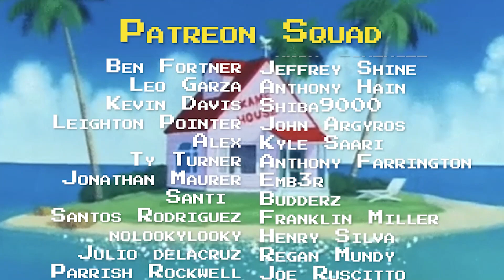DBSCG Card Fest Miami Round 5 Red U7 Goku Vs King Cold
Looking to play for some real prizes? Check out a Pro-Play Tour event today!